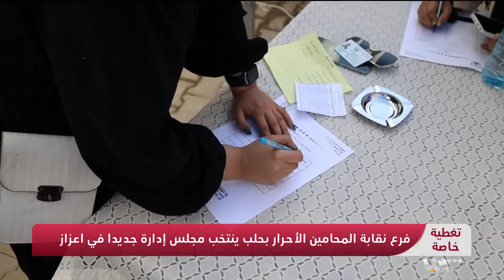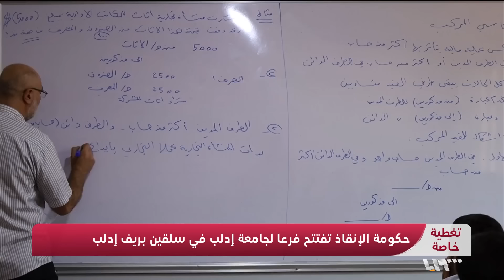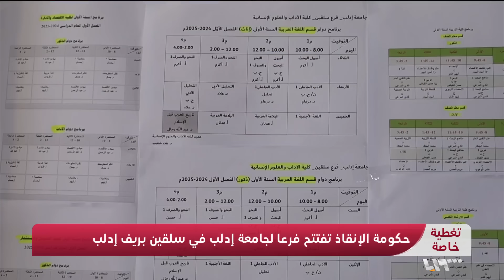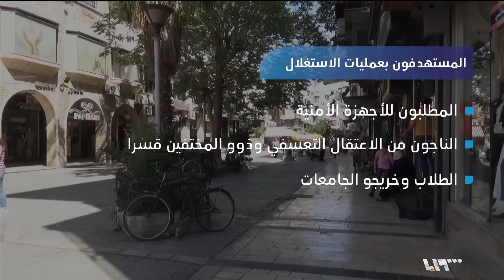نشرة الرابعة | أخبار سوريا | 18/10/2024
تركيا تقول إنها ستدافع عن أمنها في سوريا وقصف متبادل بين القوات الأميركية والميليشيات الإيرانية بدير الزور
تقديم: ربى حبوش